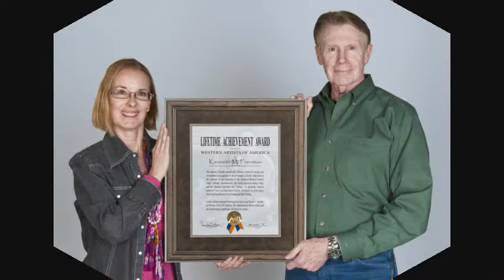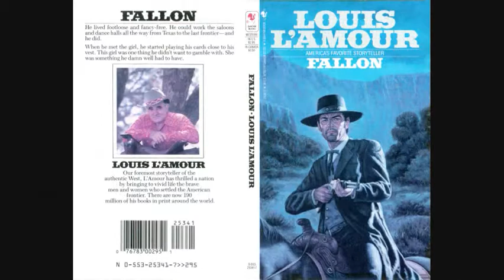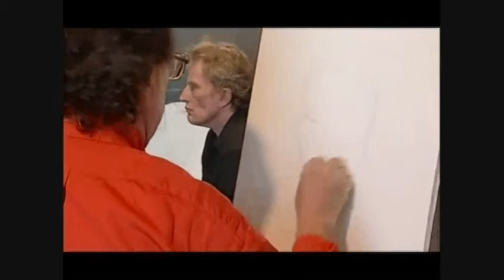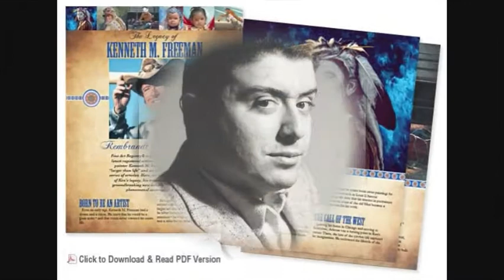Kenneth M. Freeman - The Legacy Collection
Video features rare interview with the late Kenneth M. Freeman, a master artist and known as The Rembrandt of the Rodeo.